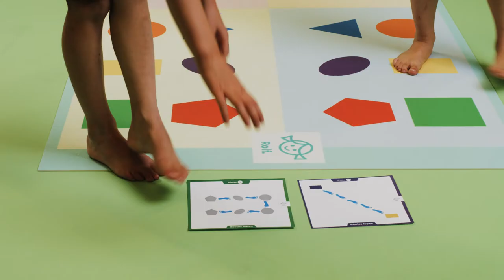Rolf More – Mat routes lopen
Kinderen hinkelen of springen over de mat, waardoor ze in aanraking komen met de vormen en kleuren. Speel het spel op meerdere manieren. Ga voor meer informatie naar